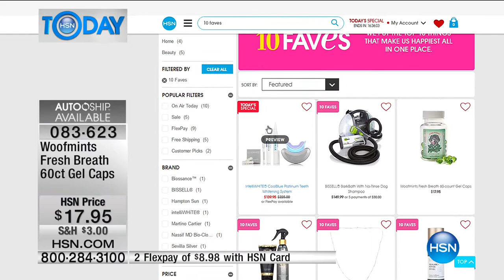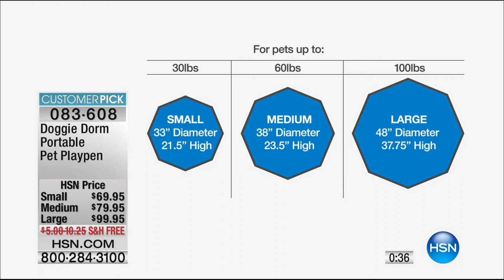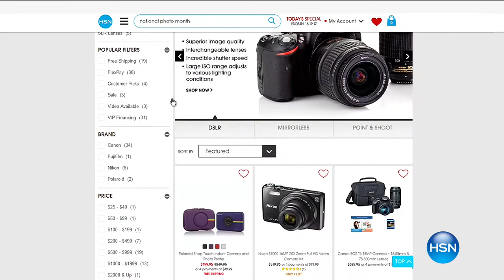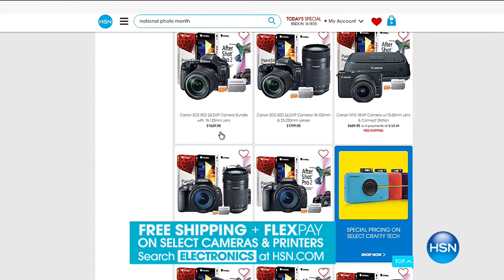HSN | HSN Today: Pet Solutions 05.11.2017 - 07 AM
Shop HSN's large selection of grooming items, wholesome treats and clever gadgets designed for pets.